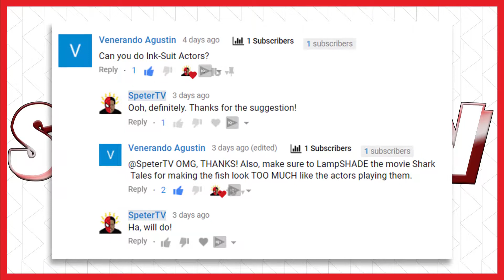What is an Ink-Suit Actor? | My Favorite Tropes Episode 14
What is an Ink-Suit Actor? Have you heard this term before? I honestly hadn't, but that's what requests are for! And that's what My Favorite Tropes is for! Enjoy episode 14!

SpeterTV

@SpeterTV on Twitter

Call me Speter. Call me T. Just don't call me maybe.

Cartoons, creativity, and kids' shows... and probably some other stuff. Anything you want to see? Let me know and I'll keep it in mind.

This channel is and will always be clean and family friendly. That's me, not YouTube.

Any references are either for the purpose of commentary or parody. By and large, I try to avoid using video clips, but any that happen to be used are short and for the same aforementioned purposes.